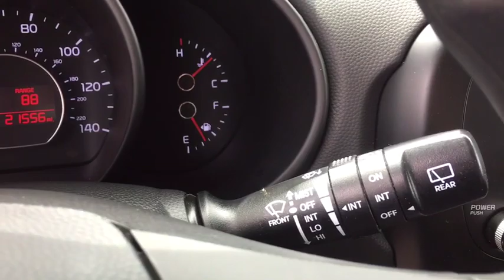2017 Kia Soul Woodbridge, Springfield, Manassas, Fredericksburg, Fairfax, VA 9W6912B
Clear White Used 2017 Kia Soul available in Woodbridge, Virginia at Lustine Chrysler Dodge Jeep Ram. Servicing the Springfield, Manassas, Fredericksburg, and Fairfax, VA area.
2017 Kia Soul Base Auto - Stock#: 9W6912B - VIN#: KNDJN2A26H7428689

Recent Arrival! Priced below KBB Fair Purchase Price! CARFAX 1 OWNER, BLUETOOTH, HANDS-FREE, LOADED WITH SAFTEY FEATURES!!, IPOD ADAPTER.br2017 Kia Soul Basebr25/30 City/Highway MPGbrbrbrAwards:br  * JD Power Initial Quality Study (IQS)   * 2017 KBB.com 10 Coolest New Cars Under $18,000   * 2017 KBB.com 10 Most Awarded BrandsbrbrAuto 4 Life! Lustine's exclusive warranty protects our customers engine and transmission for life of the vehicle! Lustine Chrysler Dodge Jeep & RAM equals a FANTASTIC BUYING EXPERIENCE!!!